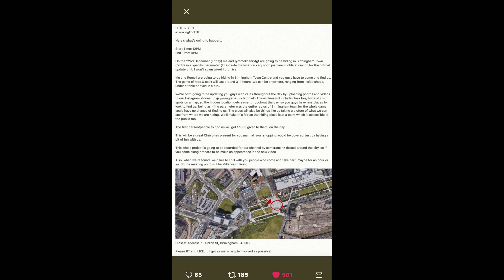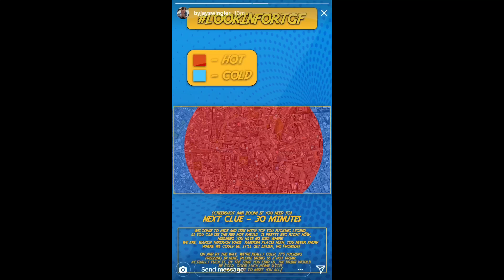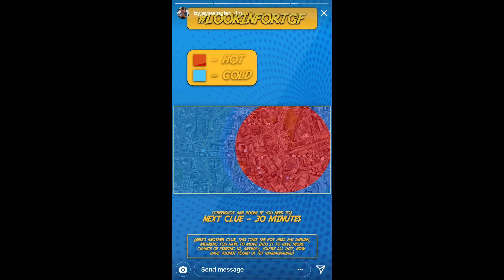Hide and seek with TGF BRO!!🙈🙏🏽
Just wanna say I love u guys the support @jhovenyouroderz is mad thank you, we’re gonna keep growing for a fact 💯👊🏽🙏🏽💙🤙🏽

Tag me if you want me to react or see any posts by using - discotime JYRGang JYR @JYR 💙👊🏽🙏🏽✌🏽😊😂🕺🏽

‘Do what u want in life and don’t let no one stop u’ 🙏🏽✌🏽💪🏽🤟🏽🤫

‘Work hard and u can get it you can achieve anything if u put mind to it’ 👊🏽🤙🏽💙💯🤔

‘Forever hyped’

Sorry it's been a while haven't forgot about u guys 👊🏽💯